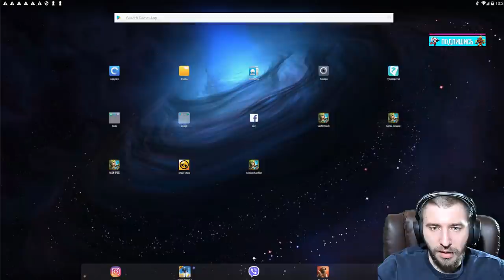КОДЫ \ ЧТО ТАМ НА САРДЕЛЬКЕ?! \ ВЫБИВАЕМ ИБОГЕРОВ \ БЕЗДОНАТНЫЙ АКК РУ \ БИТВА ЗАМКОВ \ CASTLE CLASH